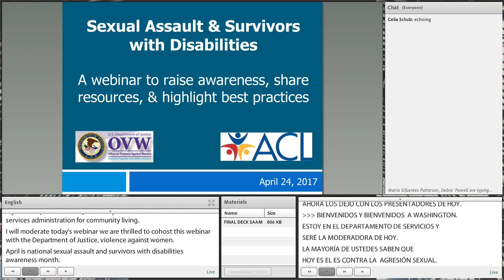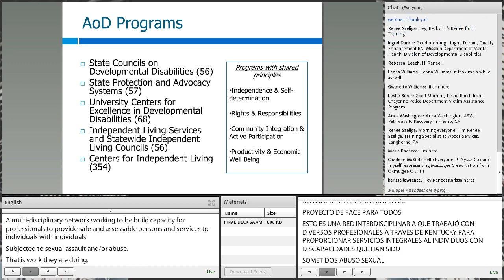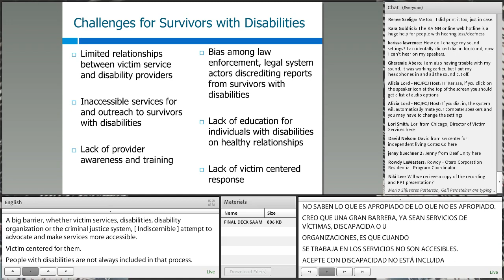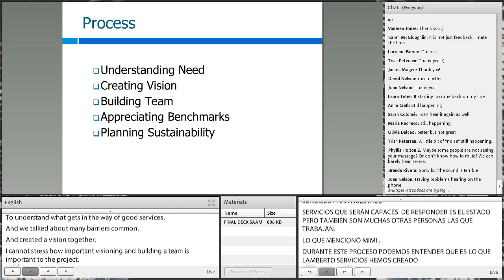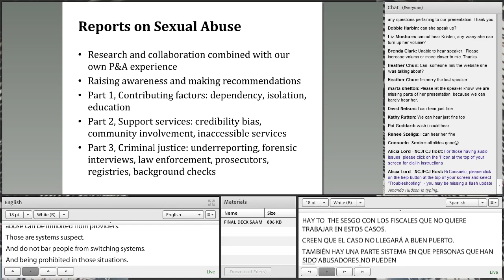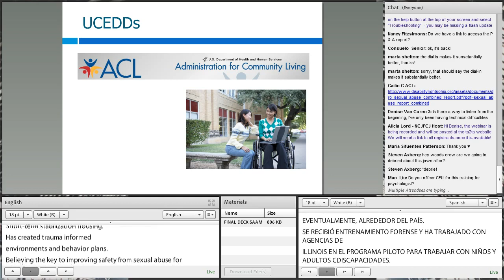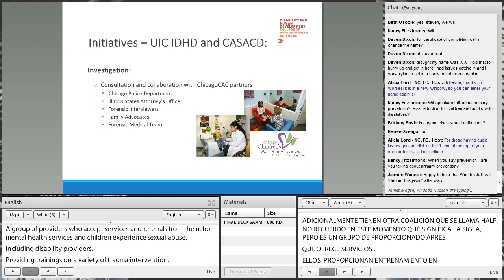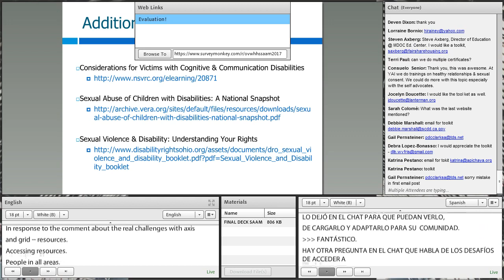4 24 17 OVW HHS Sexual Assault & Survivors with Disabilities